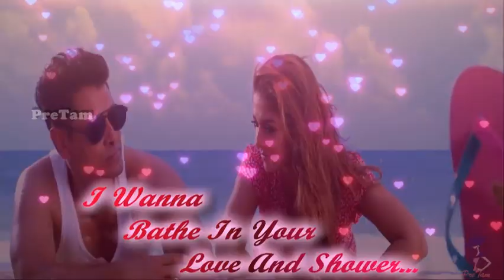Halena Stylish Song Whatsapp Status Song || Iru Mugan Movie ||English & Tamil Lyrics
Cast:-Vikram, Nayantara

Contents:-
Whatsapp Status Channel
Channel
tamil channel
whatsapp status video tamil
Whatsapp Status
Love Status
song
Sad status
Sad status
Romantic status
Whatsapp lyrics
Whatsapp status lyrics
Old status
80’s status
90’s status
New status
Romance song
Romantic song
Pretam creations
pretam
Emotional status
Whatsap
Whatup
Short video clips
Trending
Music
Tamil
Tamil song
Super song
80’s
90’s
Whatsapp emotional status
Arr
Ar rahman